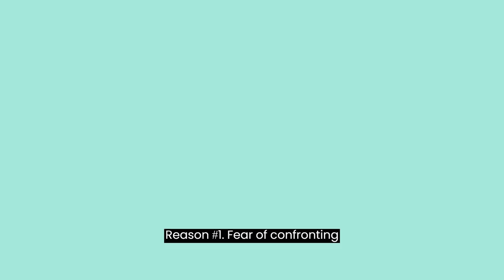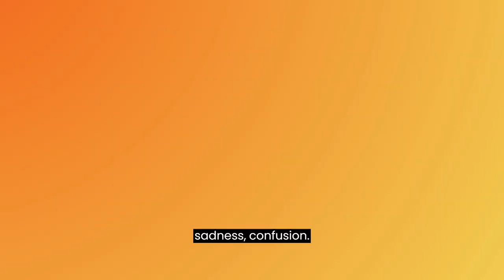Shattering Trauma Denial: Embrace Healing Now!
💡 Confront the truth and embark on your healing journey.
🌼 Break free from the grip of trauma denial.
🗝️ Embrace the power of facing and processing your experiences.
🌱 Let healing be your path to liberation.
🌟 Through embracing healing, you find strength and renewal.

Ready to shatter trauma denial and embrace healing? 🚀 Schedule a discovery call and let's explore the transformative journey of healing together! 🌺